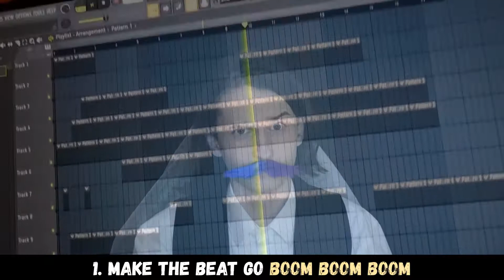HOW TO BECOME A SUCCESSFUL DJ | Fred Pumperbottom (Ep.3)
Ever wondered how to be cool? Ever wanted to impress someone with some amazing beats ... look no further.. just watch Fred!